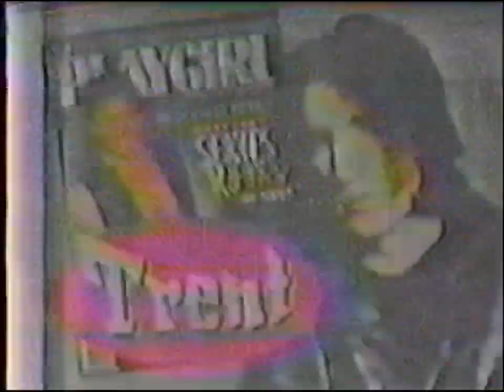Trent Reznor Nine Inch Nails Fox News Interview 1994 (rough quality)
Fox News interviews Trent Reznor in 1994. They discuss Woodstock, Natural Born Killers, and being voted Playgirl's Sexiest Man.